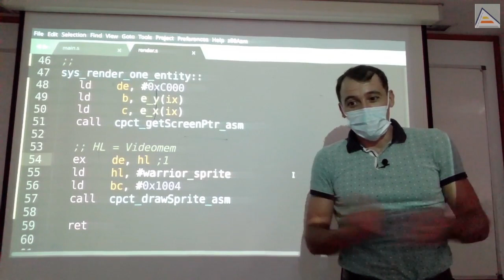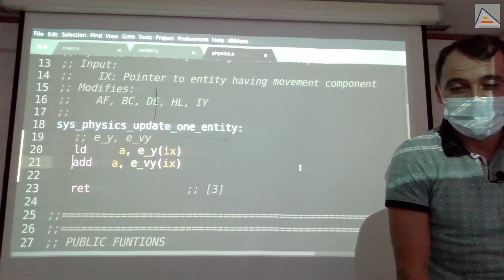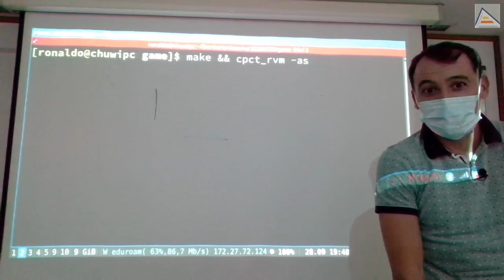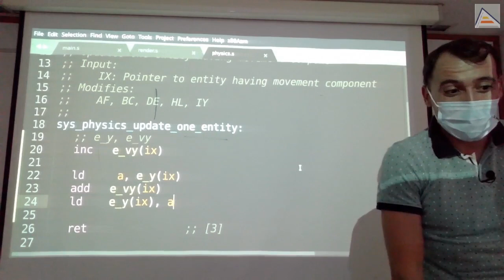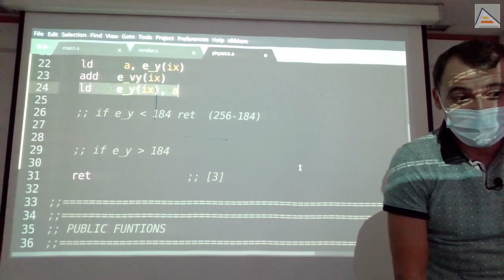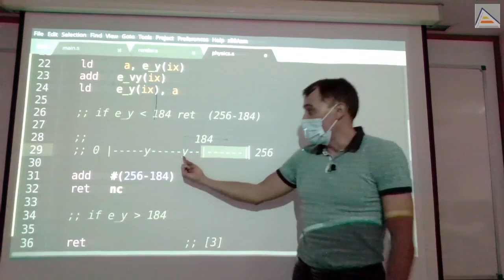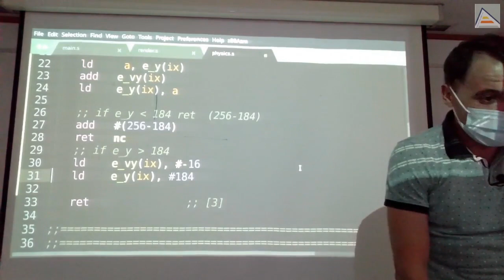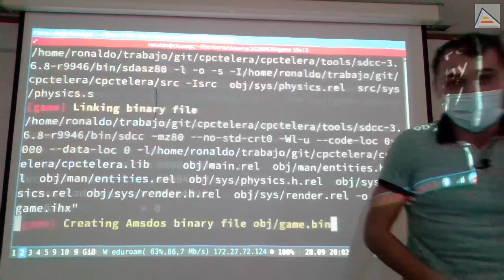Como mover entidades: Sistema físico básico [ Z80 ASM ]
Vemos cómo implementar un sistema físico básico que nos permite mover entidades en el eje Y simulando la gravedad. Aprovechamos para implementar una sencilla detección de colisiones con bordes y un efecto de rebote. Por el camino vemos cómo utilizar el registro índice IX para acceder a datos de una estructura en memoria (la estructura de una entidad) y manipularlos.

Contenidos detallados:
 - Cómo actualizar posiciones de personajes en función de su velocidad
 - Entendiendo cómo utilizar el registro IX para acceder a datos estructurados de entidades
 - Cómo simular el efecto de la gravedad modificando la velocidad en cada fotograma
 - Entendiendo como comparar distintas formas de programar para saber cuál es más óptima
 - Cómo implementar una detección de colisiones básica con los bordes y una reacción de rebote
 - Cómo entender las condiciones basadas en acarreo visualizando las sumas